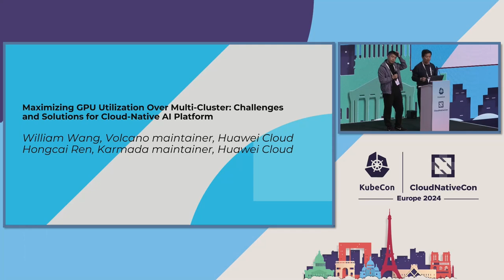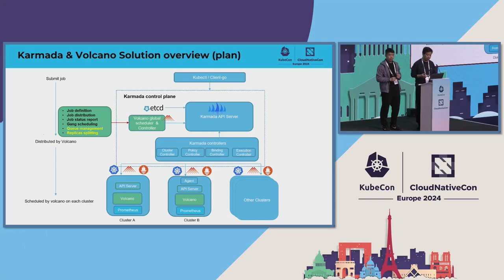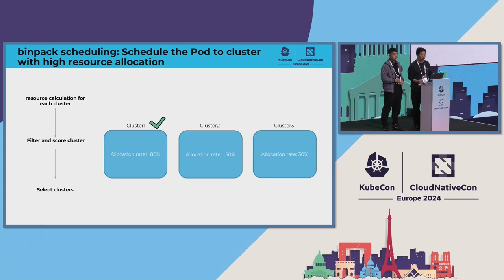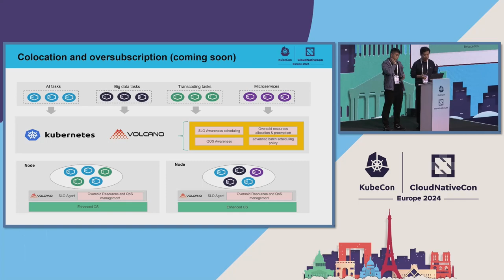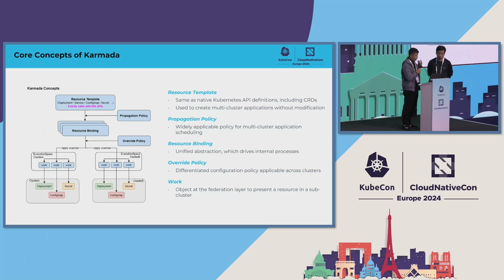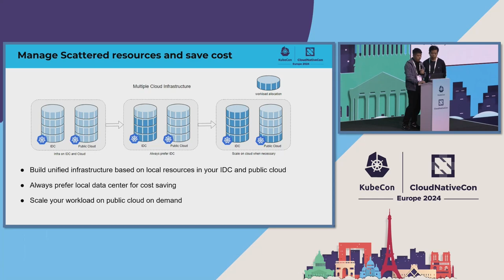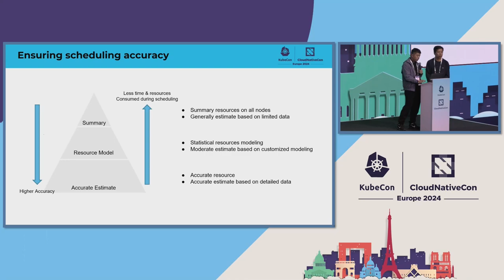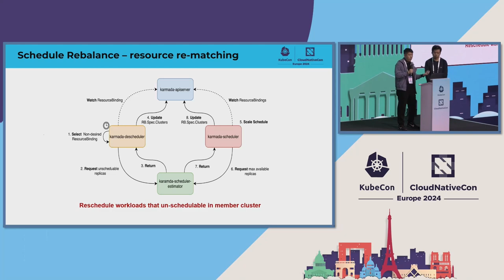Maximizing GPU Utilization Over Multi-Cluster: Challenges and Solutions for Cloud-Native AI Platform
Maximizing GPU Utilization Over Multi-Cluster: Challenges and Solutions for Cloud-Native AI Platform - William Wang & Hongcai Ren, Huawei

With the increasing usage of running AI/ML workloads on Kubernetes, many companies build their cloud native AI platforms over multiple Kubernetes clusters that spread across data centers and a diverse range of GPU types. However, managing such a large-scale and heterogeneous GPU environment presents even more critical challenges, such as resource fragmentation, operational costs, and scheduling workload across different resources etc. This talk will explore how these challenges are addressed by using the Karmada and Volcano, that enables multi-cluster batch job management, together with other types of workloads. This talk will cover: • Intelligent GPU workload scheduling across multiple clusters • Ensuring cluster failover support for seamless workload migration to clusters with available resources • Dealing with two-level scheduling consistency and efficiency - in cluster and across cluster • Balancing utilization and QoS for resource sharing among workloads with different priorities